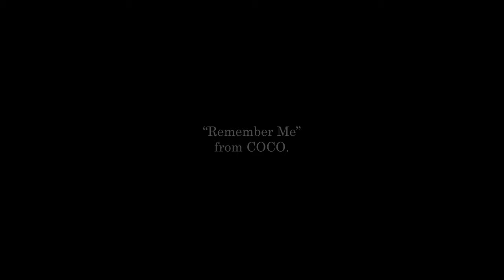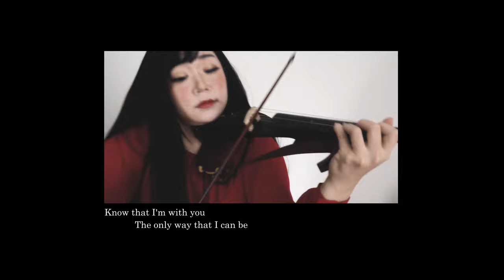"Remember Me" - COCO (Lullaby ver. Violin COVER) | Luna Lorrain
Dedicating this beautiful lullaby to my dearest Mummy ♡ @keempossible
We loved the COCO movie, and the lullaby has touched our heart deeply so I did this for your Mother's day gift. ♡ It is a short one, but I hope you like it ♡

p/s: (It was difficult to hide these recording sessions from you... almost got caught, but I made it! Phew ;;（ﾉ´∀`）.. )

With the current situation, I hope to look forward to have our tea sessions, sister shopping, trying lots of exciting foods and travel again when everything's okay! ╰(✿´⌣`✿)╯♡

I love you very much, forever and always.. my sister, best friend and my sweetest mother ( ◜◒◝ )♡

with love,
Your daughter, bebe (♡´❍`♡)*✧ ✰ ｡*

♥  𝐂𝐫𝐞𝐝𝐢𝐭𝐬 ♥
Violin : Luna Lorrain

♥ 𝐒𝐨𝐜𝐢𝐚𝐥 𝐌𝐞𝐝𝐢𝐚 ♥
- Luna -